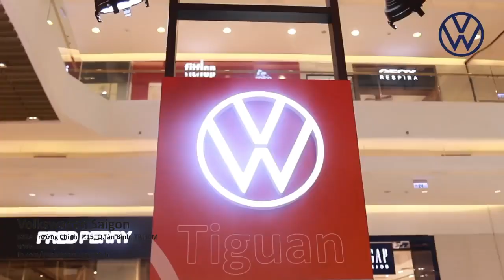SỰ KIỆN TRƯNG BÀY XE VOLKSWAGEN TẠI CRESCENT MALL | VW SAIGON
SỰ KIỆN TRƯNG BÀY XE VOLKSWAGEN TẠI CRESCENT MALL
🌟Một sự kiện không thể bỏ lỡ dịp cuối tuần này. Đây là cơ hội để quý khách hàng có thể khám phá các mẫu xe cao cấp của Volkswagen và có những trải nghiệm lái thử cùng những chiến binh Volkswagen.
📍 Địa điểm: Crescent Mall - 101 Tôn Dật Tiên, Tân Phú, Quận 7, Thành phố Hồ Chí Minh
📆 Thời gian: Từ 8/9/2023 đến 10/9/2023 (9h - 21h)
🚗 Tại sự kiện này, bộ ba siêu phẩm SUV từ Volkswagen sẽ xuất hiện: Tiguan, Teramont, và Touareg. Đây là cơ hội để quý khách hàng đắm chìm trong thiết kế hoàn hảo và công nghệ tiên tiến của những chiếc xe đẳng cấp. 💨
🌟 Tham gia sự kiện này, quý khách hàng sẽ được:
✨ Khám phá từng đường nét tinh tế và tính năng đẳng cấp của xe Volkswagen.
✨ Nhận tư vấn tận tâm từ đội ngũ chuyên gia bán hàng của Volkswagen về ưu đãi mua xe hấp dẫn.
✨ Tham gia các hoạt động thú vị và có cơ hội nhận quà tặng đặc biệt từ VW Sài Gòn.
✨ Trải nghiệm lái thử các dòng xe Volkswagen đẳng cấp.
✨ TẬN HƯỞNG KHUYẾN MÃI CỰC KHỦNG DỊP 9/9 CÙNG VW SÀI GÒN
🚗 Hãy đến và tham gia cùng VW Sài Gòn để khám phá sự hoàn hảo trong thiết kế và công nghệ của từng chiếc xe Volkswagen. Đừng bỏ lỡ cơ hội này để có những trải nghiệm độc đáo cùng VW Sài Gòn. 🌟🚗
Volkswagen Sài Gòn - Đồng hành, tri ân sự tin yêu của quý khách hàng và cộng đồng.
📌 Địa chỉ: 682A Trường Chinh, Phường 15, Quận Tân Bình, Thành Phố Hồ Chí Minh.

Volkswagen Saigon
Địa chỉ: 682A Trường Chinh, Phường 15, Quận Tân Bình, TP HCM.
Hotline kinh doanh: 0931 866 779.
Hotline dịch vụ: 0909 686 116